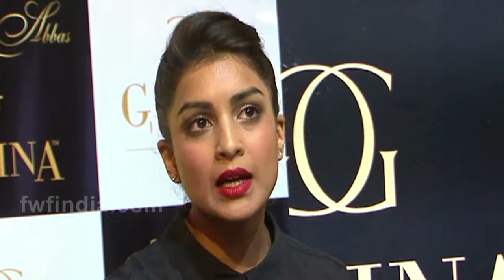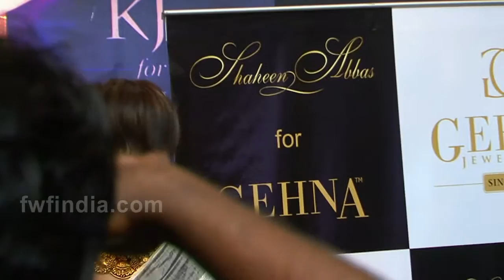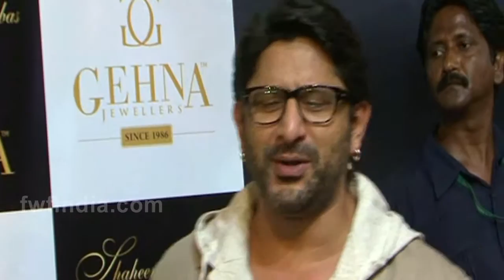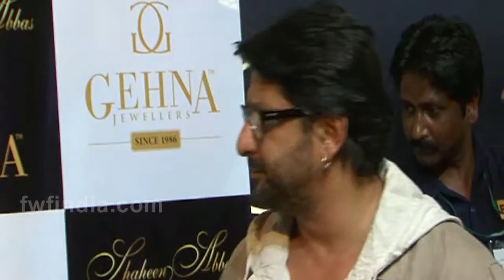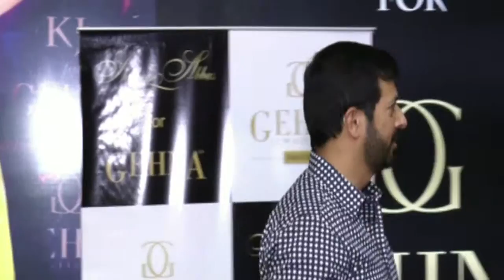Mandira Bedi, Arshad Warsi At Meraki Collection For Gehna Jewellers